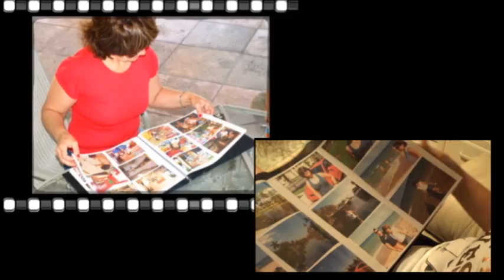10 Special Days with my Mom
I rarely get to see my Mom. This year, she came to visit and we painted the town red. In 10 days, we took over 1,315 photos.

I miss her. I miss having a Mom by my side. I only get to see her a week or two in a whole Year. It has been tough - but life needs to move on.

All I can do is make the most of it while she is here with me and not worry about time ticking by.

It was one of the most memorable visits I have ever had!